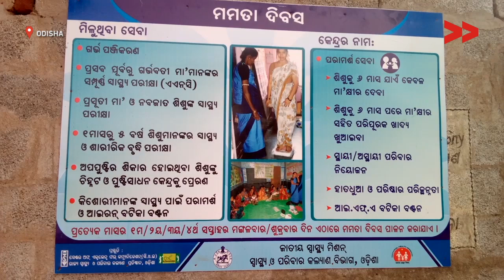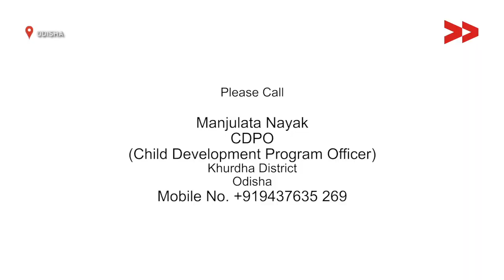No Anganwadi building in capital city of Odisha - Nitu reports for Indiaunheard